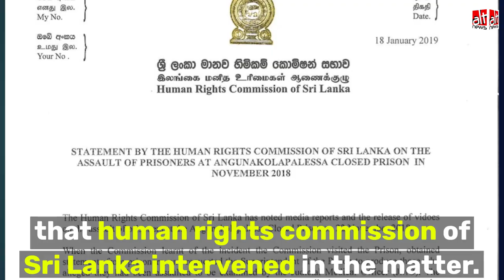श्रीलंका का वीडियो, असम के हिरासत केंद्र में मुस्लिमों को पीटने के झूठे दावे से वायरल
असम के हिरासत केंद्र में मुस्लिमों पर पुलिस की बर्बरता बताकर एक वीडियो वायरल है। हालांकि, AltNewsFactCheck इस दावे को गलत पाया है। ज़्यादा जानकारी के लिए यह वीडियो देखें।